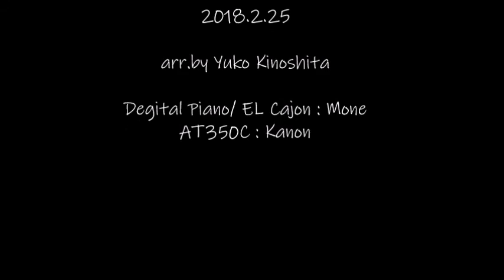Smile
Roland Festival 2017
アンサンブル・ステージ　ファイナル
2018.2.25 @ 練馬文化センター

小学生女子2人による演奏です。
Mignons
Digital Piano / EL Cajon : Mone
ATELIER Combo AT350C : Kanon
Arranged by Yuko Kinoshita